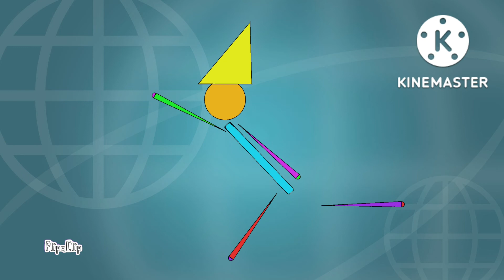technophobia in my style